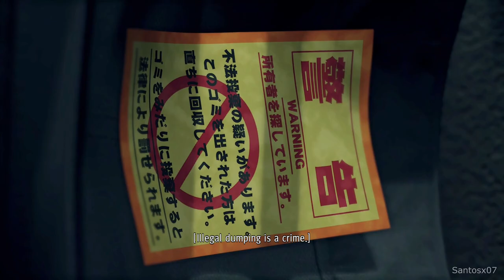Yakuza Like a Dragon - Who Really Killed Suzumori / Ryo Aoki Flashback